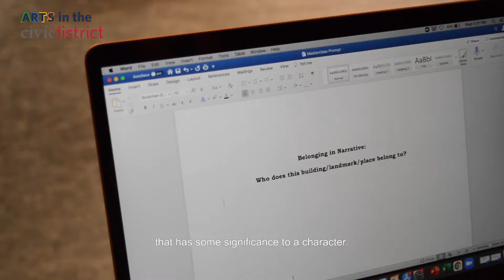CVD Masterclass | Balli Jaswal: Creative Writing in the Civic District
Balli Jaswal teaches creative writing ✍🏽 ⁠⁠⁠⁠
As an award-winning Singaporean novelist, Balli is no stranger to the struggles of creative writing and the curse of the writer’s block. In this latest Masterclass episode, Balli shares some useful tips for aspiring writers, including a fun writing prompt inspired by the Civic District landmarks to get you started!⁠⁠
Discover how Balli breaks down her writing process into simple steps that anyone can take to overcome their writer’s anxiety.⁠⁠
Follow us for more fun content!⁠⁠

Featuring sit-down chats with creators, artists and creatives, these mini Masterclasses show how the Civic District inspires them in their daily lives and crafts. Catch these raw, authentic and honest videos to learn something new –– both skills-wise and about the district!⁠⁠

The Civic District is more than a space for the elite, high art, and tourists. It’s a district steeped in heritage, history, and culture.
 Today, it’s a district that unifies the creative community in Singapore through signature festivals, unique programming, and stakeholder participation –– simply put,
 it's a district that everyone can own and resonate with.

DistrictlyYours​ –– transforming Civic District’s online presence into a precinct of possibilities.
 Wherever you come from, this is a place for you.